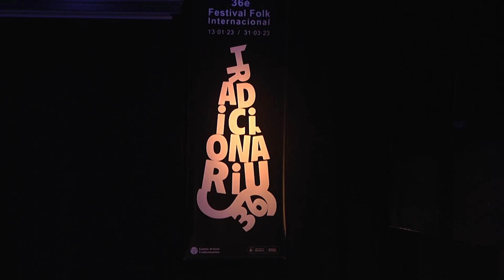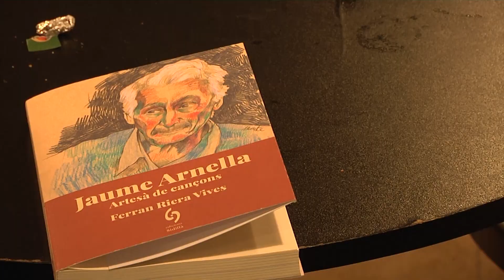Jaume Arnella celebra 80 anys